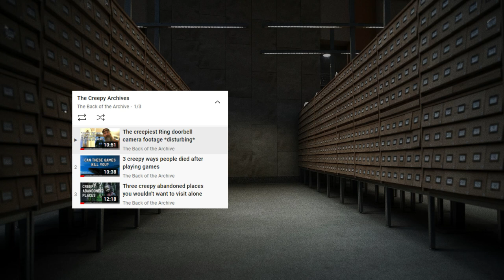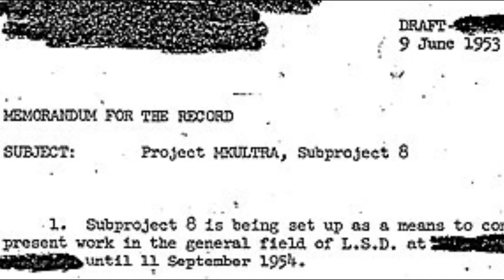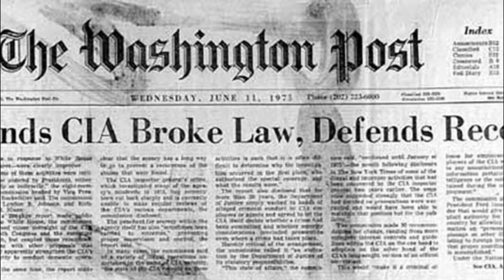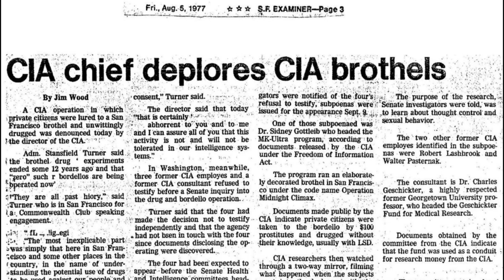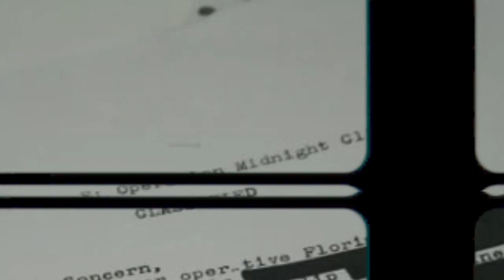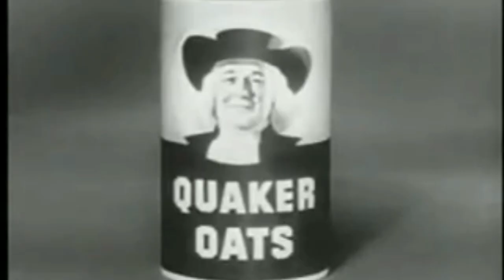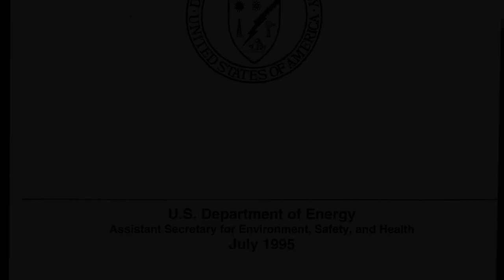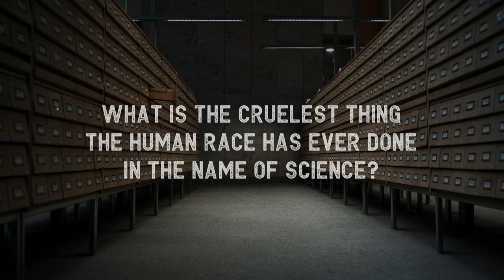The creepiest science experiments funded by governments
These creepy human experiments were not only done under government request, but in many cases, test subjects didn't know they were being used to experiment with. Unit 731 used prisoners to test and operate with diseases and weapons; the CIA distributed narcotics to people to try and control their minds as part of an MK Ultra operation; the Manhattan Project needed to test the effects of radiation on humans, and used pregnant women and children as subjects. Take a look at the creepiest experiments performed on humans without their knowledge in the name of science.

October will be a month dedicated to The Creepy Archives, a 5 part series covering disturbing media, horrifying moments of our history and sinister places that stick with you in a very unwanted way.

0:00 Intro
1:20 Unit 731
4:20 Operation Midnight Climax
7:20 The Plutonium Files
10:50 Outro